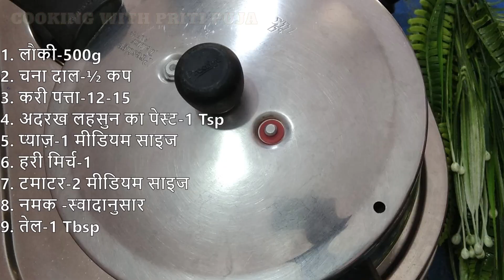लौकी और चने की दाल की सब्जी | Lauki Chana Dal Recipe | Dudhi Chana Dal Recipe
In this delicious and nutritious recipe video, we're going to show you how to make Lauki aur Chane Ki Dal Ki Sabji, a simple yet flavorful Indian dish that combines the goodness of bottle gourd (lauki) and chana dal (split chickpeas). This wholesome vegetarian dish is not only easy to prepare but also packed with protein and essential nutrients.

This wholesome and flavorful dish is not only satisfying but also a great way to incorporate the benefits of bottle gourd and chana dal into your diet. Give it a try and let us know how it turns out! Happy cooking! 🍽️🌿👩‍🍳

लौकी और चना दाल की सब्जी-
लौकी - 500g
चना दाल - ½ कप
करी पत्ता - 12-15
अदरख लहसुन का पेस्ट - 1 Tsp
प्याज़ - 1 मीडियम साइज
हरी मिर्च - 1
टमाटर - 2 मीडियम साइज
नमक  - स्वादानुसार
तेल - 1 Tbsp
जीरा  - ½ Tsp
हींग - 1 पिंच
हल्दी पाउडर - ½ Tsp
जीरा पाउडर - ½ Tsp
धनिया पाउडर - 1 Tsp
लाल मिर्च पाउडर - ½ Tsp
कश्मीरी लाल मिर्च पाउडर - 1 Tsp
गरम मसाला पाउडर - ½ Tsp
बारीक कटी हरी धनिया की पत्तियाँ - 2-3 Tsp
तड़के के लिए -
देशी घी - 2 Tsp
जीरा  - ½ Tsp
करी पत्ता - 5-6
हींग - 1 पिंच
कश्मीरी लाल मिर्च पाउडर - ½ Tsp
कसूरी मेथी - ½ Tsp
लहसुन की कलियाँ - 5-6

Bottle gourd - 500g
Chickpea lentil - ½ Cup
Hing (Asafoetida) - 1 pinch
Finely chopped green coriander leaves - 2-3 Tsp
For Tadka -